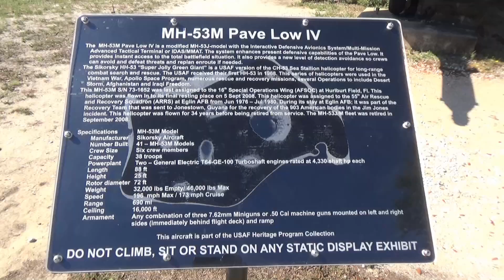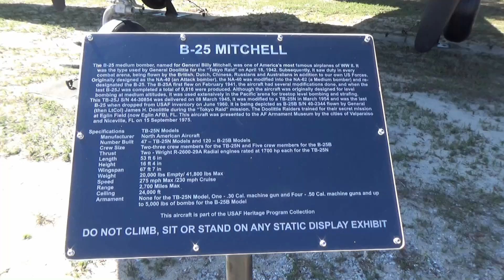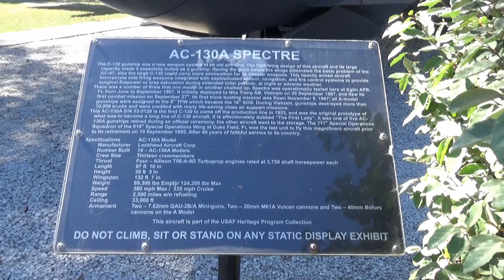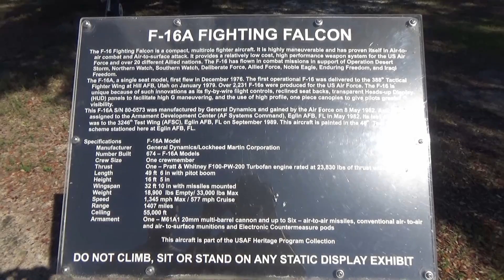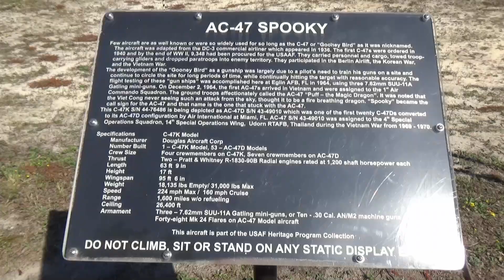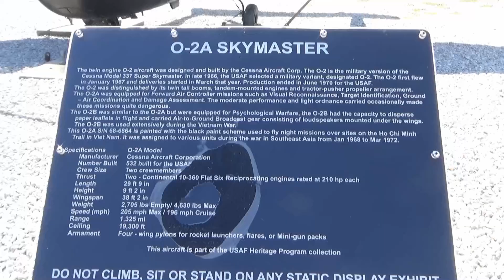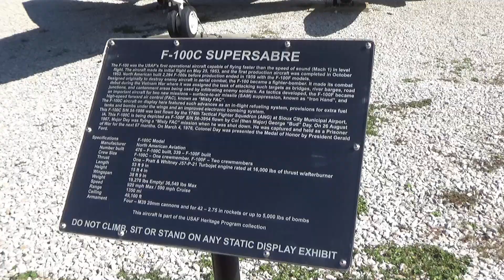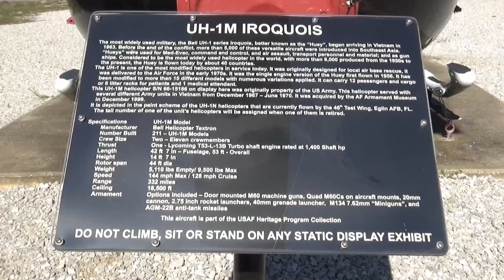United States Airforce Armament Museum. Valparaiso, Florida USA. Part 1: Outdoor.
Aircrafts in US Airforce Museum in Florida.